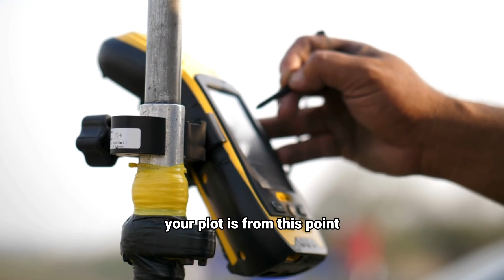Surveyor vs. Planner: What's The Key Difference? - Own Land In Kenya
What is the difference between a planner and a surveyor?

In this video, Ms Jane Manasseh (a registered urban planner) explains this in detail!

Ready to find your perfect piece of land? and let us know what you’re looking for.

We’d be delighted to share what we have in stock. Kenya is full of amazing opportunities, and we have some of the best locations for your consideration.